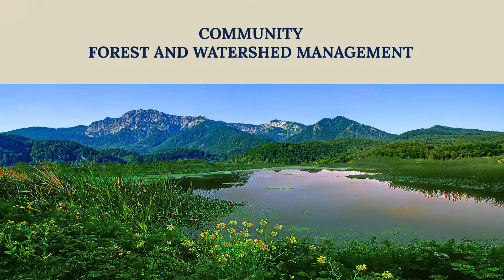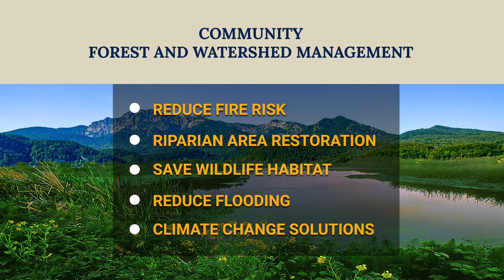Why California Needs Healthy Watersheds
This video highlights the benefits of California's watersheds, and describes how the state's Watershed Coordinator program helps local government, communities, and downstream beneficiaries develop plans to manage and improve the health of their watersheds and achieve state and local natural resources goals.